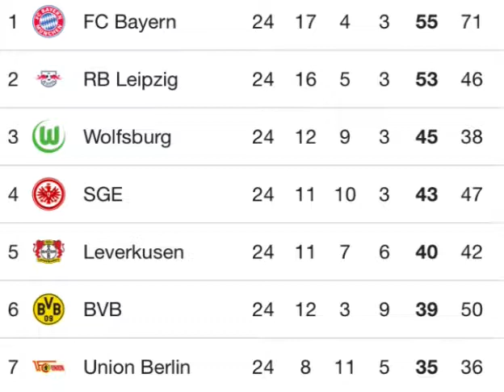Falcon News. March 2021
Don´t miss the latest Falcon News video, where Annabelle talks about the Student Board elections and this week´s weather for Hamburg, and Nima presents the sports news. Enjoy! 🎥

The MMAE team Instagram account: @mmaeteam